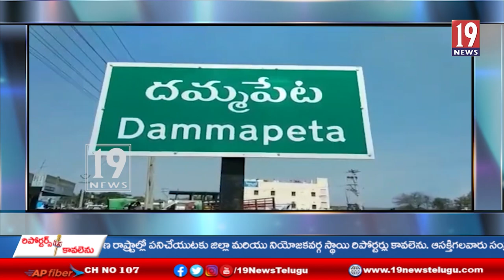దమ్మపేట మండలం అప్పారావు పేట లో 25వ వారం నిరుద్యోగ నిరాహార దీక్షలో పాల్గొన్న YS షర్మిల -భద్రాద్రి